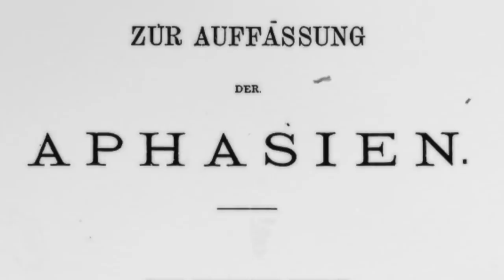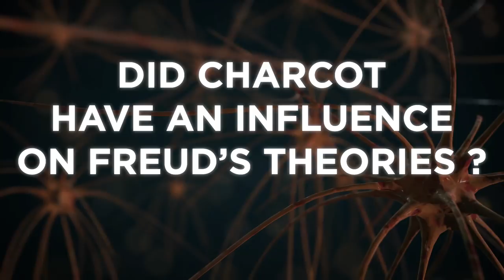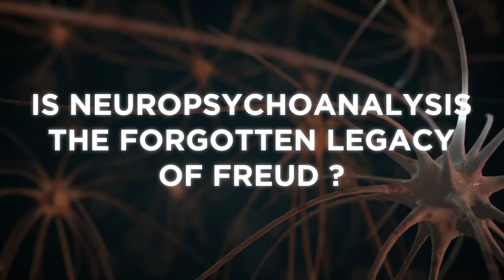The neuroscientific works of Sigmund Freud : An interview with Pr Mark Solms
Le Psylab had the great opportunity to interview Professor Mark Solms, founder of the International Neuropsychoanalysis Society in 2000.
This video has been funded by the Federation of European Neuroscience Societies.

Pour changer, le Psylab vous propose une interview dans la langue de Shakespeare du Professeur Mark Solms, fondateur de la Société Internationale de Neuropsychanalyse.
Cette vidéo a été financée par la Fédération des Sociétés Européennes de Neuroscience.

SOUS-TITRES ANGLAIS ET FRANÇAIS